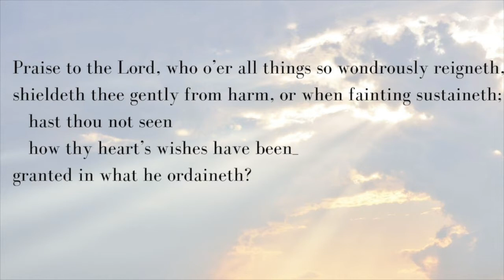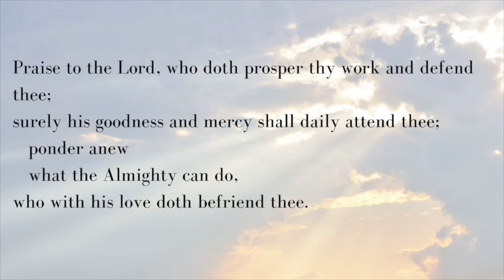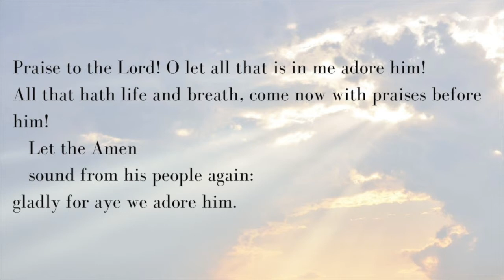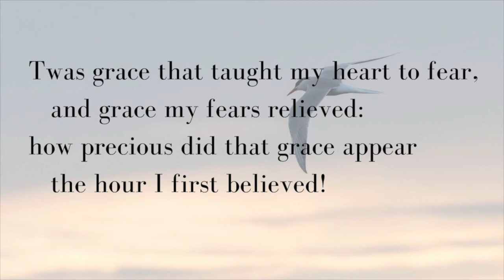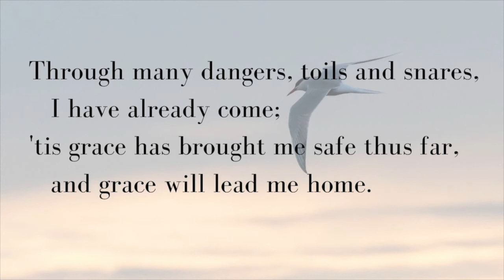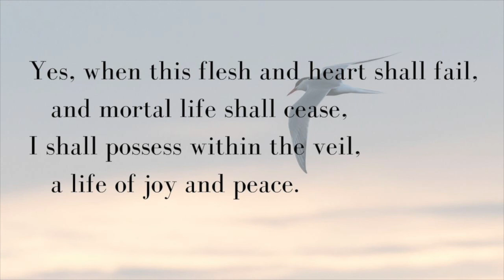Wednesday Reflection 12/5/21